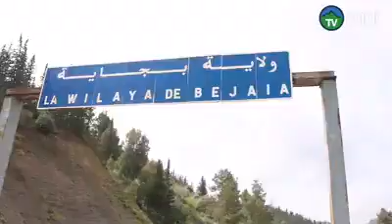بجاية نظم فوج الأمل للكشافة الإسلامية الجزائرية أولاد فاضل محافظة بجاية حملة تحسيسية للوقاية من في